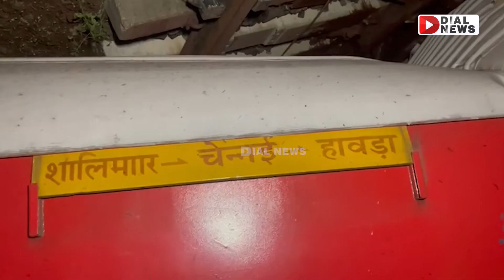రైలు ప్రమాదంపై సెలబ్రిటీల దిగ్భ్రాంతి || Coromandel Train Incident | Pawan Kalyan | KTR | Kohli